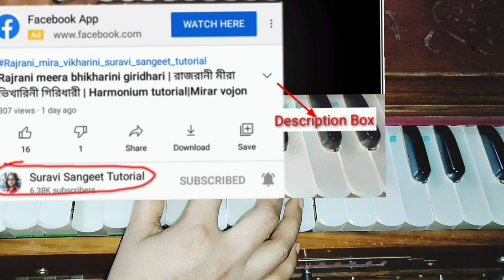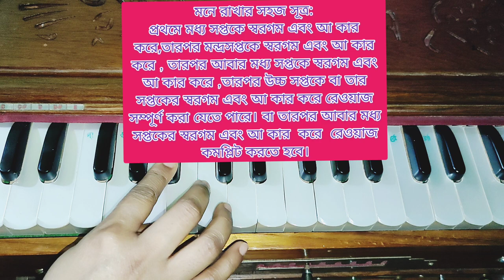Very Important Palta | Suravi sangeet tutorial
একই অলংকারের তিন রকম ভাবে বিচরণ।
ভীষণ গুরুত্বপূর্ণ অথচ সহজ অলংকার | কিন্তু সঠিক ভাবে অনেকেই সম্পূর্ণ করেন না।প্রতিদিন অভ্যাসের মাধ্যমে গলার সুর ধরে রাখতে অলংকার সঠিক পদ্ধতিতে রিয়াজ করা অবশ্যই প্রয়োজন।।

🌈গান সংক্রান্ত বিভিন্ন বিষয়ে জানতে এবং
আপনার সমস্যার সমাধান করতে.
            নিচের লিংক গুলি ক্লিক করুন  🎶🎶

🎸ওয়েস্টার্ন মিউজিক কি? তার সাথে ভারতীয় মিউজিকের অর্থাৎ আমাদের গান শেখার প্রার্থক্য কি :-

📲 কোথায় কি আছে,কিভাবে খুঁজবেন :-

🌍আপনাদের প্রশ্ন আমার উত্তর :-